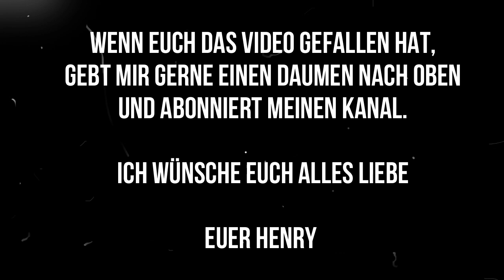Süchte/Gelüste!? I Wie wird man SIE los!? I Gedankenschleife...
Ihr möchtet bei Lebenskraft Pur, oder Slowjuice bestellen. So könnt Ihr mich unterstützen. Ihr müsst dadurch nicht mehr bezahlen. Vielen Dank ❤️

Hinweis: Die Inhalte meiner Seite, sowie auch mein Coaching/ meine Beratung basieren auf meinen eigenen Erfahrungen und eigenen Studien und nicht auf einer medizinischen oder ernährungswissenschaftlichen Ausbildung. Ich kann keinen Arzt ersetzen. Ich berichte in den Videos lediglich aus meiner Erfahrung. Es wird keine Handlungsanweisung gegeben. Die Verantwortung für eine etwaige Durchführung liegt daher beim Durchführenden.